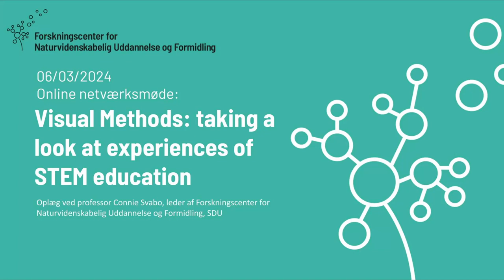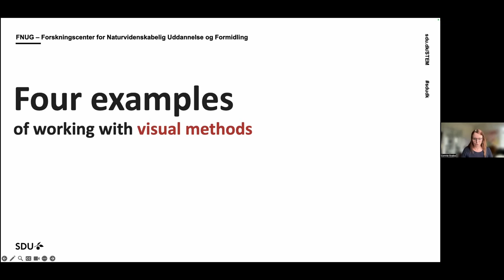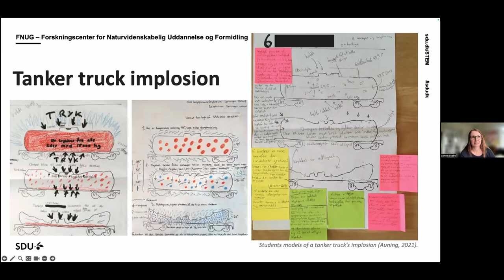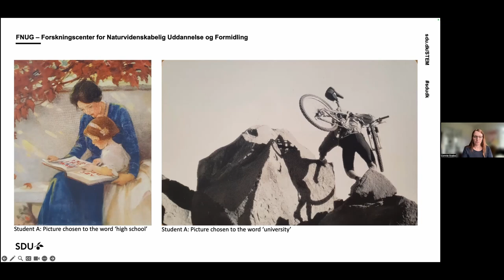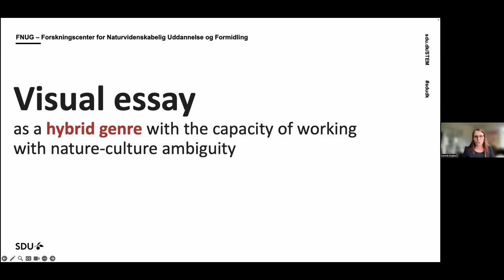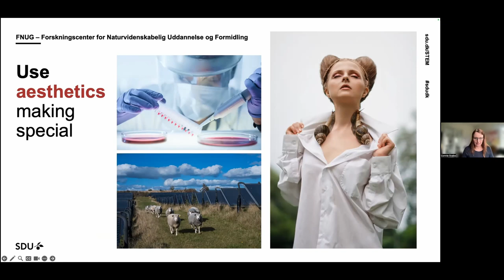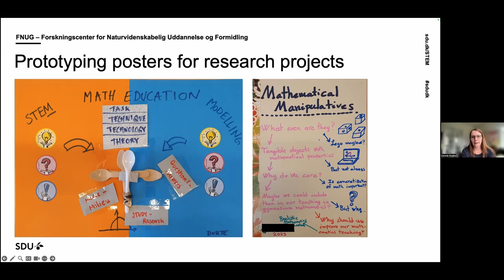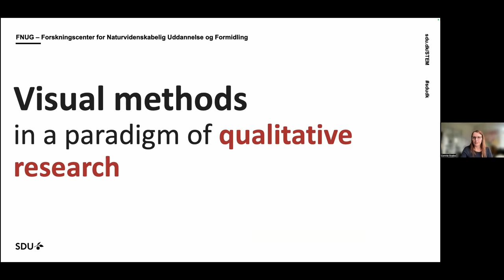Visual Methods: taking a look at experiences of STEM education